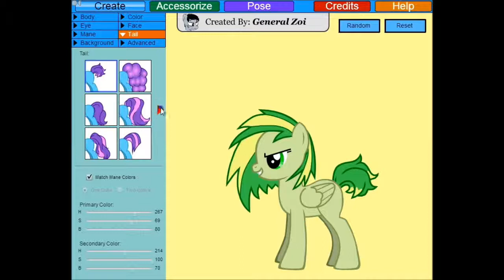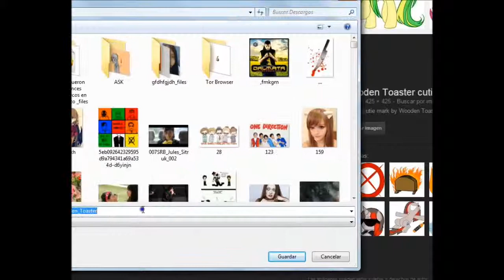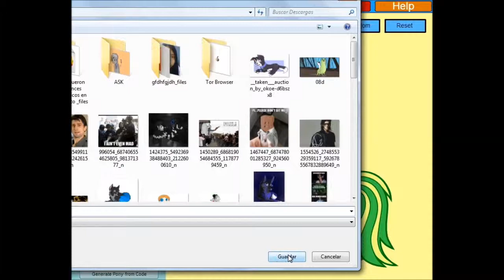Making Glaze/Woodentoaster on Pony Creator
Here is another video! Making Woodentoaster on Pony Creator